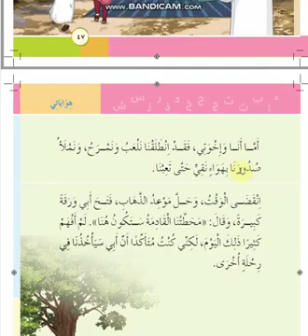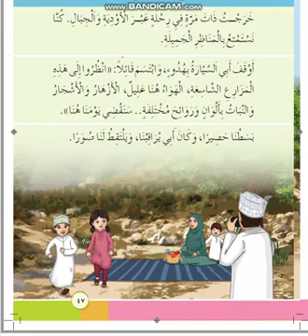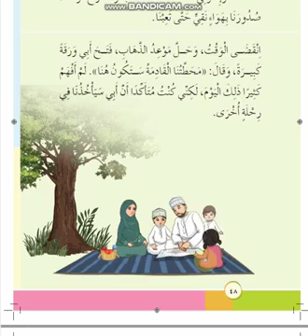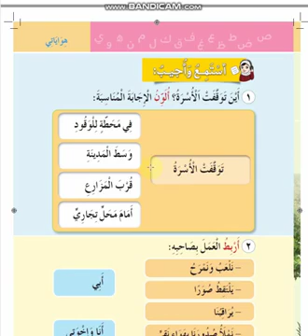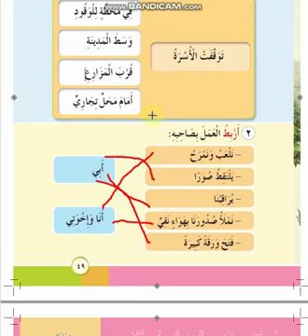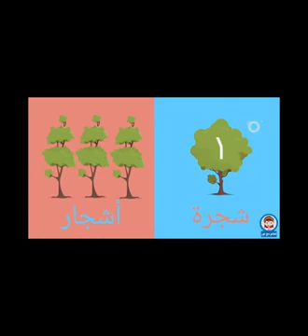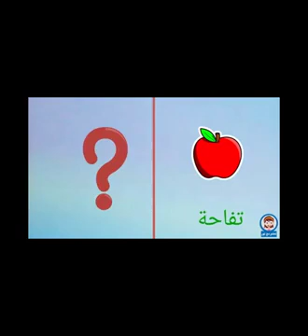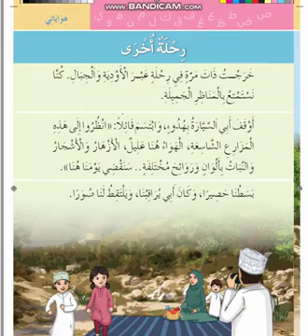رحلة أخرى - لغة عربية - الصف الأول